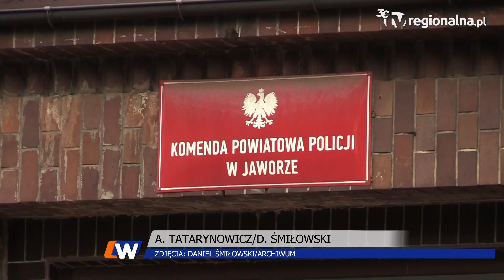Jawor: 21-latka okradała markety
Mieszkanka Wałbrzycha kradła w sklepach na terenie Jawora. 21-latka usłyszała zarzuty, grozi jej 5 lat więzienia.